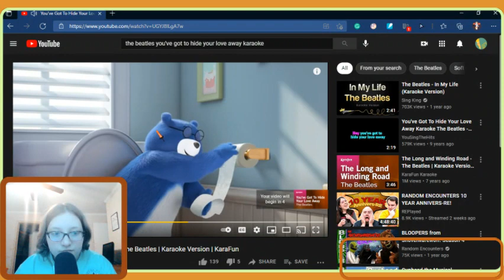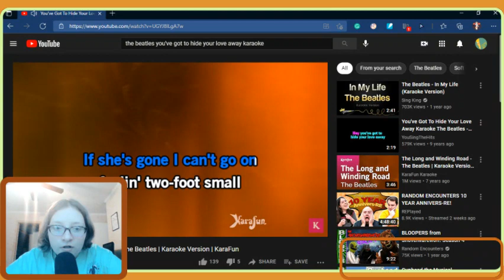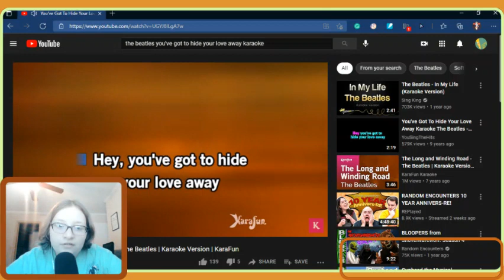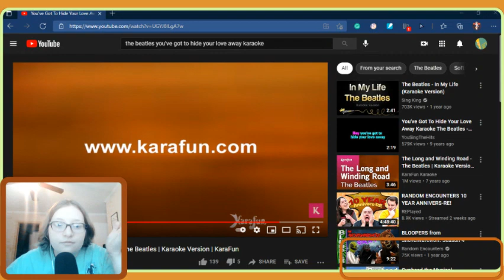KaraPop Presents | You Got To Hide Your Love Away from The Beatles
A Beatles cover of You Got To Hide Your Love Away

~Additional Details~
Thumbnail base by @yaya54320 on DA